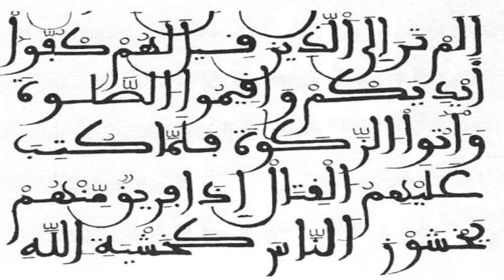Abdelilah Alqahtani القحطاني الإله عبد Groupe de Récitateurs-Emotional Quranic Recitation